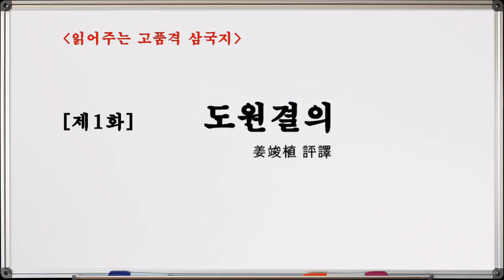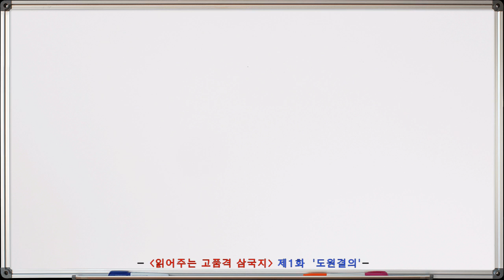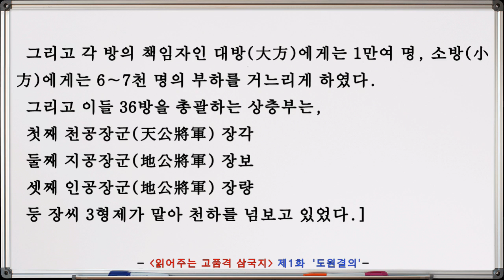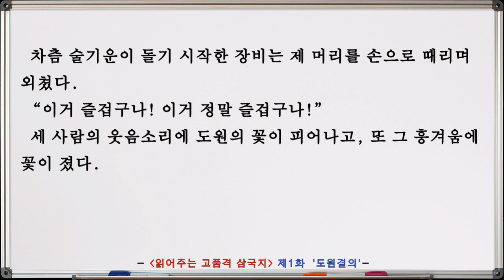하북의 황건적, 일제 봉기! 의기투합한 세 젊은이, 의형제 맺어. 나이도 적은 유비가 맏형이 된 이유 [제1화 도원결의]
[잠잘때 듣는 오디오 삼국지][제1화] 도원결의

전편 총 176화(話) 로 구성된 완역판으로,
매주 수요일 다음화가 업로드 됩니다.

*본 영상의 음성은 타입캐스트의 인공지능 음성으로 제작되었습니다.